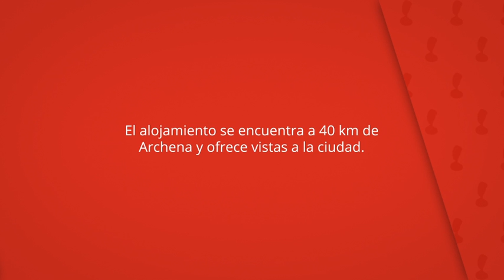Casa Tipica el Rincon, Jumilla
El alojamiento se encuentra a 40 km de
Archena y ofrece vistas a la ciudad.

La casa incluye zona de comedor y cocina con
horno y se proporcionan toallas y ropa de cama.